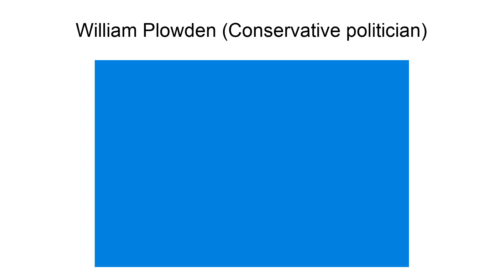William Plowden (Conservative Politician)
William Henry Chicheley Plowden FRS (21 April 1787 – 29 March 1880) was an English politician and Conservative Member of Parliament (MP) for Newport, Isle of Wight.
Plowden was the son of Richard Plowden, and lived at Ewhurst Park, Basingstoke. He was a director of the Honourable East India Company.
He was appointed Second Superintendent of British Trade in China by King William IV on 10 December 1833 but in his absence the role passed to John Francis Davis instead.
In 1847 he was elected a Fellow of the Royal Society, his candidature certificate saying that he was "an active promoter of the Trigonometrical Surveys of India, and other scientific operations carried on by the East India Company; and generally attached to science and anxious to promote its progress".In 1847 he was elected as Member of Parliament for Newport, Isle of Wight but only held the seat for one term.
He was married twice - firstly in 1818 to Katherine Harding, daughter of William Harding of Baraset. After her death in 1827 he was married again in 1830 to Jane Annette Campbell, daughter of Edward Campbell. Their son William Chichele Plowden was an administrator in India and also a Member of Parliament. Their granddaughter Pauline Georgiana Plowden married Henry Haversham Godwin-Austen of the Trigonometrical Survey of India.